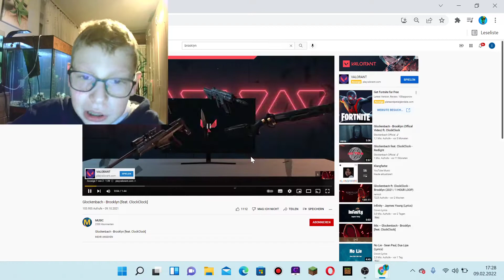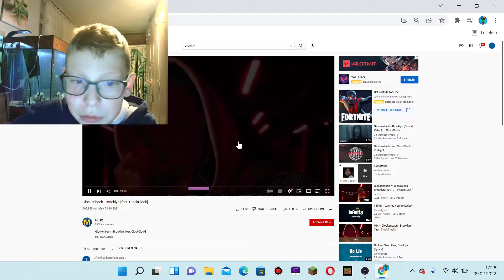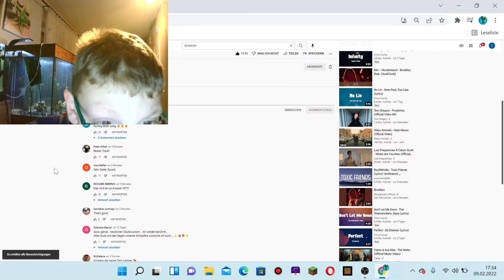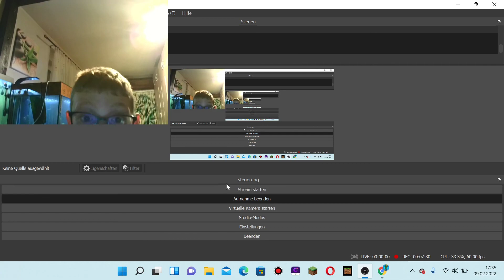Brooklyn Meine Reaktion